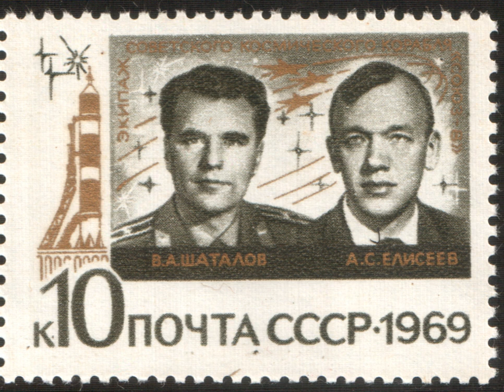Soyuz 8 | Wikipedia audio article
00:02:03 Crew

- Socrates

SUMMARY
Soyuz 8 (Russian: Союз 8, Union 8) was part of a joint mission with Soyuz 6 and Soyuz 7 that saw three Soyuz spacecraft in orbit together at the same time, carrying a total of seven cosmonauts.
The crew consisted of commander Vladimir Shatalov and flight engineer Aleksei Yeliseyev, whose mission was to dock with Soyuz 7 and transfer crew, as the Soyuz 4 (involving, among others, these two cosmonauts) and Soyuz 5 missions did. Soyuz 6 was to film the operation from nearby.
However, this objective was not achieved due to equipment failures. Soviet sources were later to claim that no docking had been intended, but this seems unlikely, given the docking adapters carried by the spacecraft, and the fact that both Shatalov and Yeliseyev were veterans of the previous successful docking mission. This was the last time that the Soviet-crewed Moon landing hardware was tested in orbit, and the failure seems to have been one of the final nails in the coffin of the programme.
The radio call sign of the spacecraft was Granit, meaning Granite. This word is apparently used as the name of a reactive or defensive squadron in Soviet military training, and, just like the Soyuz 5, it was constructed and its crew was trained to be the responsive (not entirely passive) or female spacecraft in its docking. Giving military names to the spacecraft was probably a response to an appeal that the commander of the Soyuz 5 made. Further, the word was probably chosen as it begins with a letter following that sequence  starting with Antey (meaning Antaeus) and Buran (meaning Blizzard); Г (G) is the fourth letter of the Russian alphabet.